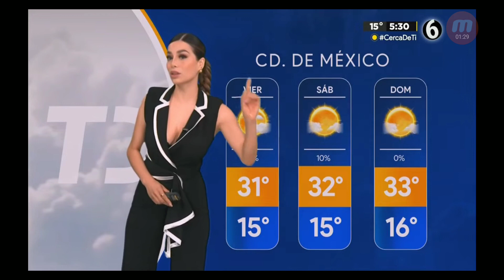Pamela Longoria 2023 06 08